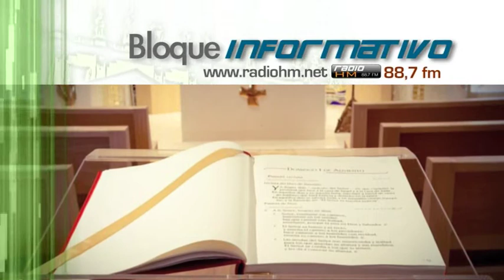Vídeo Noticia: Culto Divino pide no usar folletos o fotocopias en sustitución de libros litúrgicos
La Congregación para el Culto Divino y la Disciplina de los Sacramentos ha publicado una nota con indicaciones para la celebración del domingo de la Palabra de Dios. En la misma se indica que «es inadecuado recurrir a folletos, fotocopias o subsidios en sustitución de los libros litúrgicos».